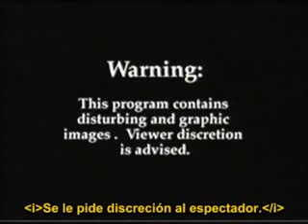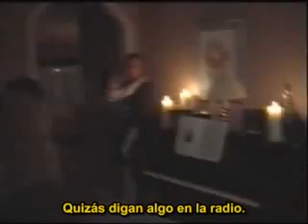Secuestro de la Famila Mc Pherson Cap.3 sub. Español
Esta muy interesante la trama, la verdad no se si sea real, pero esta bueno el video para el suspenso... disfrutenlo...